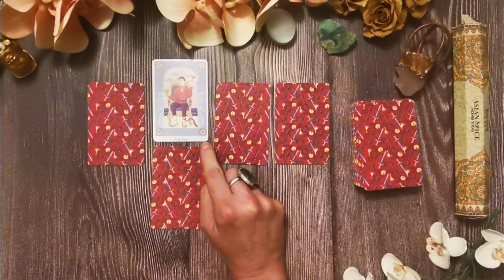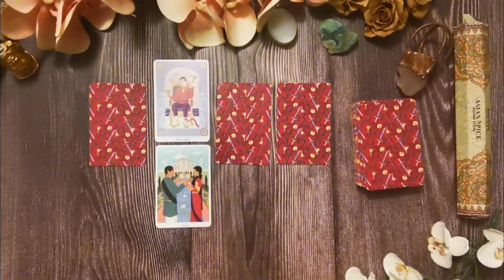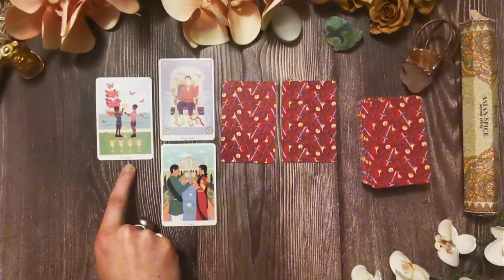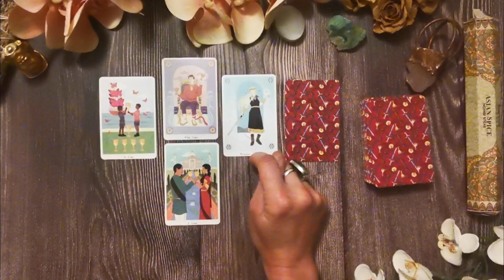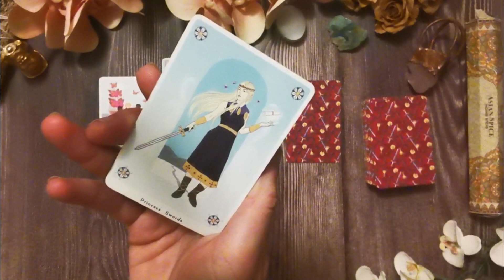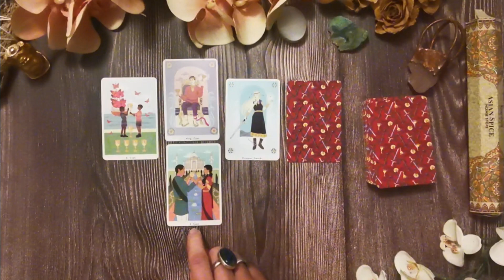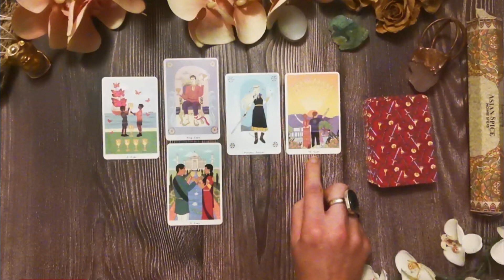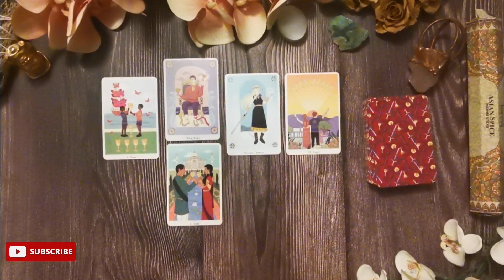SCORPIO - What's Holding You Back? Mid April Tarot Reading. A New Start Beckons.